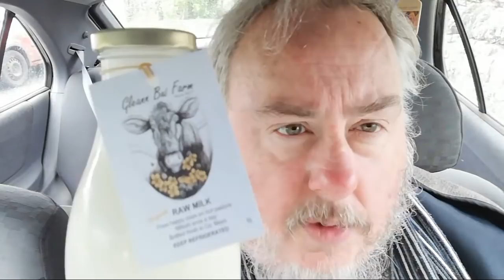Walpurgis/Beltane Message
My Ad Income Is Greatly Reduced These Days Thomas Sheridan is an Author, Artist, Film Maker and Satirist who has spent a life from Wall Street to the Jungles of South Asia attempting to discover the emerging—often elusive—mythology of modern humans within the present technology-saturated era. Heavily inspire by the work of Carl Jung, Bruno Bettelheim and Joseph Campbell, Thomas Sheridan has developed ‘Monomythic’ tool kits—which drawn upon all the mythologies of the world. So as to demonstrate that on a personal and collective level; these legends and stories contain within them a subconscious lexicon of wisdom and symbols that can help all of us overcome the personal and greater challenges we encounter in everyday life. By not giving birth and nurturing these timeless archetypes within us all, modern humans are at a loss when it comes to achieving personal and social Individuation. Or a rounding out of one’s purpose in life. Their dharma. Their Monomyth. Inside all of us reside a wizard, a warrior, a bard and a knight and by tapping into the power of these archetypes one can have a more fulfilling and creative life. Every challenge a quest. Every situation a saga. Every moment an adventure.